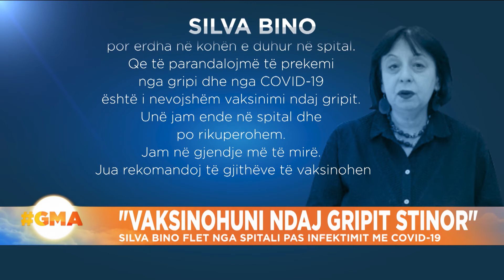Silva Bino flet nga spitali pas infektimit me COVID-19, "Vaksinohuni ndaj gripit stinor"